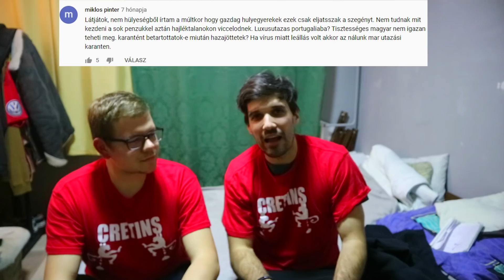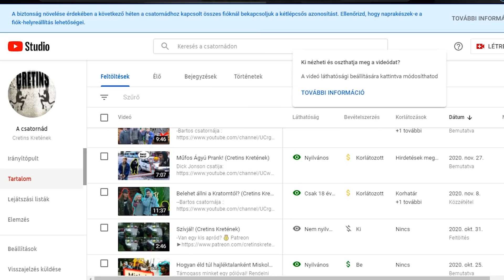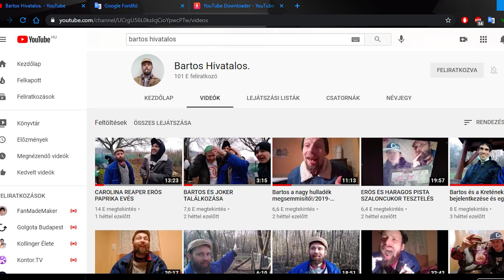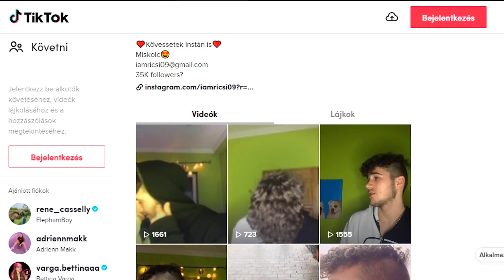Így épültünk le 1 év alatt! (Cretins Kretének)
-Támogass minket egy pólóval! Rendelni üzenetben tudtok! :)

Music: 00:01 Among Us - Hype Freestyle Type Beat _ Free Type Beat
             01:18 KenZie - Natural
             02:27 Puddle of Infinity-Procession
             03:13 Eveningland  Scouting
             04:42 Wanted Razo - Gettó Sztár
             05:49 Disco Heart - Coyote Hearing
             07:01 Hope by Ghostrifter - Cinematic - Drama - No Copyright Music
             09:45 Disfigure - Blank
             15:12 Cretins Show Full Készen

A csapat elemzi, visszaidézi 2020 legszebb forgatásait

Zsivány top 3 videója:
-Hogyan éld túl hajléktalanként Székesfehérvárt? (Cretins Kretének)
Zsivány itt debütált a csapatba, illetve elmeséli hogy azért a kedvence mert felkavarta a forgatás mivel ő is sokáig hajléktalan volt.
-Surströmming balhé az Árkádban! (Cretins Kretének) Itt a világ legbűzösebb halát ettük az Árkádban amiért utána biztonsági őrök oszlatni kezdtek
- Ultra Erős Chili Paprika Interjú! (Cretins Kretének)
Zsivány elmeséli hogy szerinte a világ legcsípősebb Carolina paprikánál rosszabb a Purpple paprika mert sokkal tovább tart a hatása

Bartos Top3
-3 Tipp a csoronavírus ellen! (Cretins Kretének) Bartos egy lejárt orosz halkonzervet nyitni ki a Burkerkingbe  és aztán halat beleteszi a sajtburgerbe
-Surströmming balhé az Árkádban! (Cretins Kretének)
Tériszony vs. Óriáskerék! (Cretins Kretének)
Bartos összedőlt tanyáját is meglátogattuk
-Bartos megeszi Peti telefonját! (Cretins Kretének)
Csabi elpusztítja a kapitalizmust azaz a Nokia 3310-est!

Dick Jonson top3
Hogyan éld túl hajléktalanként Szlovákiát? (Cretins Kretének)
Dick elsőnek kukázott Regivel de nagyon csodálkozott hogy mennyi kaját kidobnak a szemétbe
-Csúsvéti Káosz! (Cretins Kretének)
Élő lájvban kijöttek a közterületesek ill. a rendőrök
-Legális dopping:Hell + Kávé Test! (Cretins Kretének)
A nézők is betelefonálhattak és jó kérdéseket is tettek fel!
Élet a járdaszigeten! Ep1 (Sos fodrász!)
Dick nyilvánosan vágatja le a haját nullás géppel

Regi
Nincs kedvenc videója inkább 3 rész bontja az évet!
1,Régóta tervezet videót pl: futópados ill . ott aludni egy hajléktalanszállón
2,Túlélős videók: Kedvenc Portugália, úgyebár összes az út azaz a repülőjegy 20 000 ft került
3, Kamionos videó ill vettem egy macskát rap videoklip mert jobb vágás, drón képek stb stb